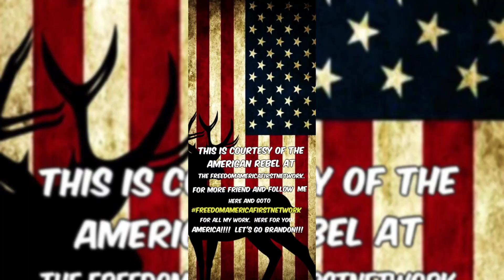March 22, 2022